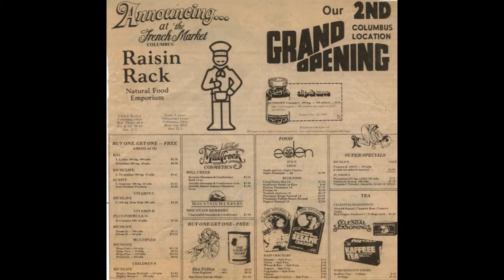The Story of the Raisin Rack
Raisin Rack, founded in 1978 and still operated by original owners Don and Paulette Caster, is celebrating its anniversary in March. This video briefly shows Raisin Rack's growth -- thanks to its loyal customers -- from its humble beginnings.